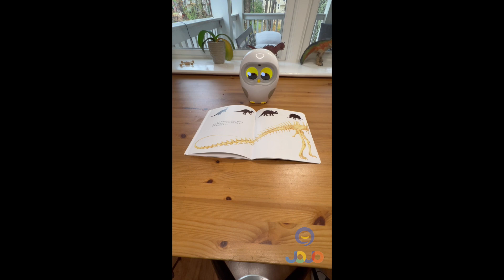Luka® Reads Mandarin Chinese: How Do Dinosaurs..? 《家有恐龙》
How Do Dinosaurs..? 家有恐龙 (jiā yǒu kǒnglóng) is all about dinosaurs (恐龙) and how they tackle everyday events just like your children!
Any little dinosaur fan will want to read these relatable and hilarious books over and over again. Charm your children with these playful dinosaur tales by the best-selling American duo of Yolen and Teague!